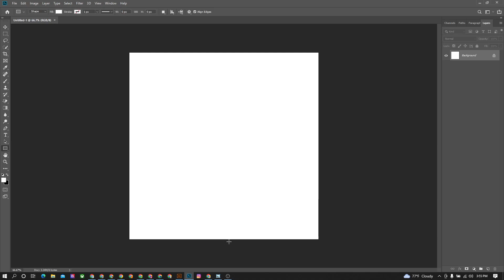How To Create A New Document In Adobe Photoshop